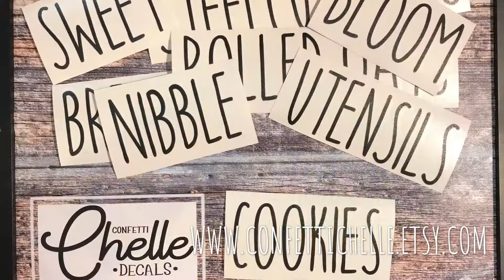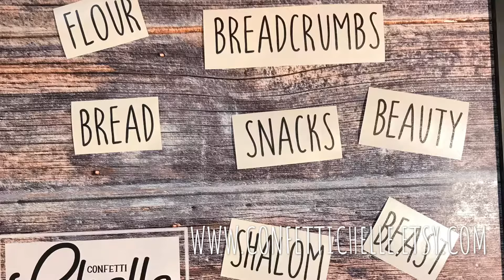Shipped August 8, 2018 | Confetti Chelle Decals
Slideshow of decals shipped on August 8, 2018.

Confetti Chelle has over 300 decal designs available for purchase in a wide array of color and pattern vinyls. All decals are made of high quality vinyl and made to last with attention detail. Orders ship within 3 days so you get your decals fast. Need something custom? Just send a convo through Etsy and I can almost always design something for you.

to browse decals and place your order.